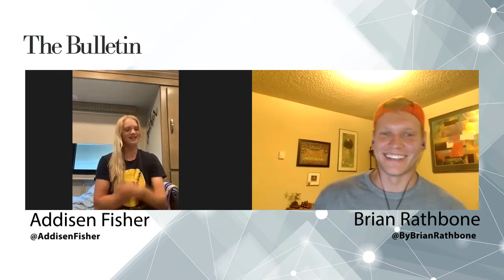Bulletin Sports Talk, Ep. 13: Addisen Fisher, Bend High Softball